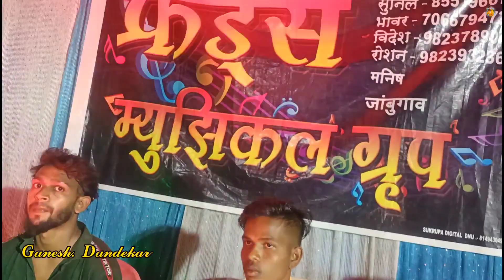वयील लावली वेलुग करण || आदिवासी तारापा || AT VILLAGE शिगांव || FRIENDS MUSICAL GROUP JAMBUGAON ❤️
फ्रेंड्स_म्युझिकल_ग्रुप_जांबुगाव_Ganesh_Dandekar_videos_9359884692